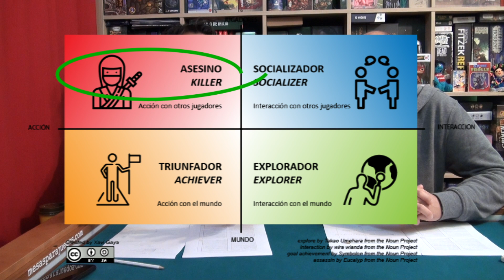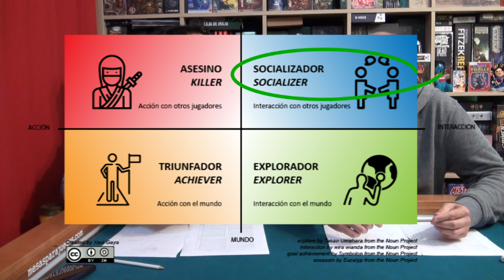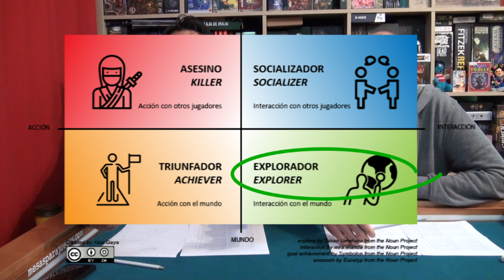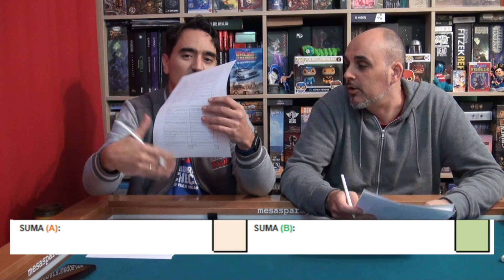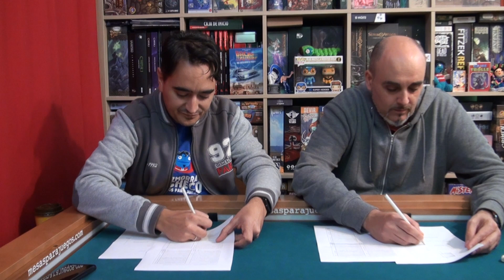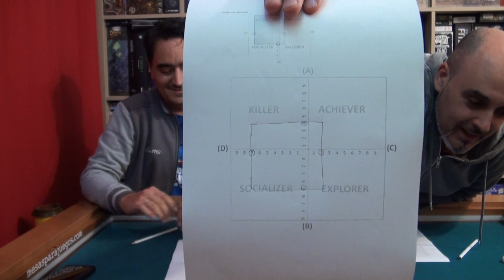¿SABES Qué TIPO de Jugador ERES? 👉 ¡DESCÚBRELO en este vídeo!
¡DESCUBRE QUÉ TIPO de jugador eres MIENTRAS VES este vídeo!